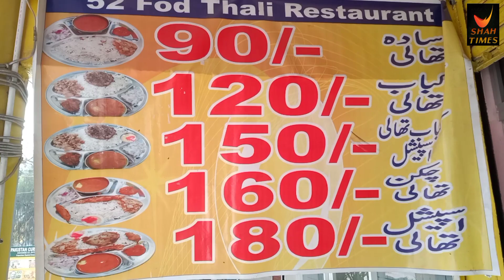52 Thali Daal Chawal || Shah Times || 52 Thali Resturant || Makhni Daal Chawal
52 Thali Daal Chawal || Shah Times || 52 Thali Resturant || Makhni Daal Chawal

Desi Food Like Dal Chawal kabab Thali DAL CHAWAL SP.Thali Chicken Biryani SP. Wid RAITa and Salad and many more Items.

SHOP NO 1 AND 2 AL-BURHAN BUILDING HYDERI, near NEW DOLLMEN MALL, Block E North Nazimabad Town, Karachi, Karachi City, Sindh 74700.

My name is Shah Rukh.
Alongside my full time job I love to travel and explore Streets for Food, Unique Things, Informative Things and Sports and games Vloging.

You'll find street food videos, travel vlogs, and plenty of Pakistani food videos along with sports and games and all Things which is related information episodes as that's where I'm based.

Facebook Profile Name :- Shah Rukh (Shah)

Facebook Page Name :- Shah Times (Same Display Picture as in Youtube Channel)